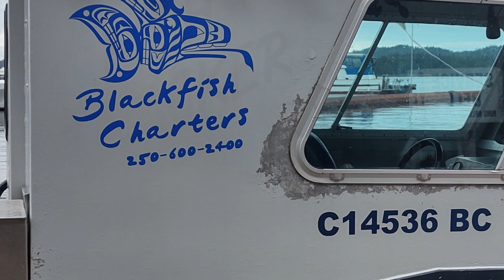Is Getting A Fishing Charter Worth It?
After a recent fishing charter in May 2022 in Prince Rupert BC, I talk about the total costs of getting a fishing charter and some of them caught me off-guard. Is it worth the cost? Find out as I dish on my recent adventure with Blackfish Fishing Charters.